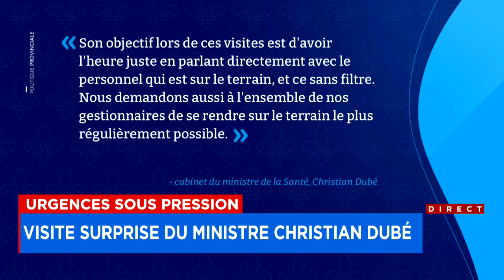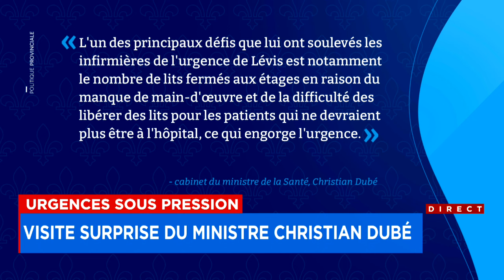Urgences sous pression: le ministre Christian Dubé cause la surprise à l’Hôtel-Dieu - explications 1